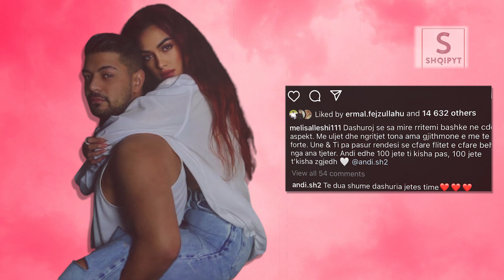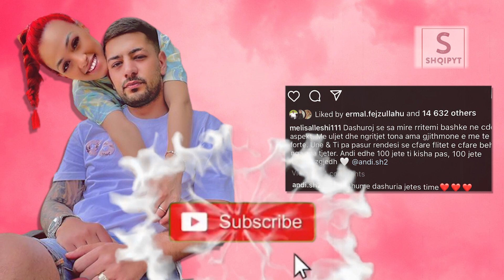Çmendurisht të dashuruar! Melisa dhe Andi i shprehin publikisht dashurinë me fjalët më të ëmbla!!!